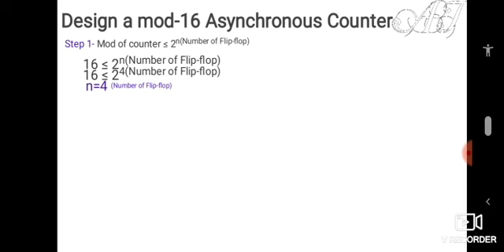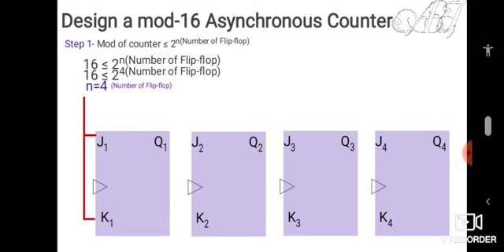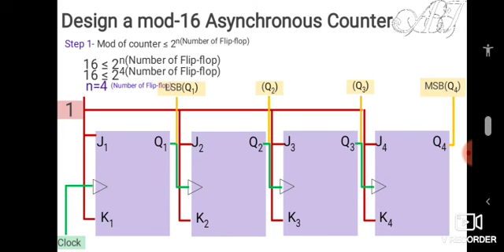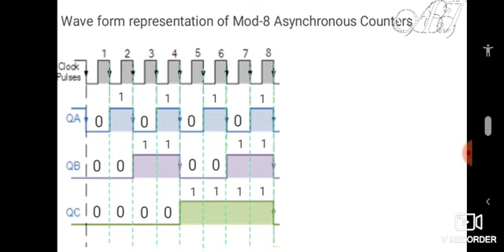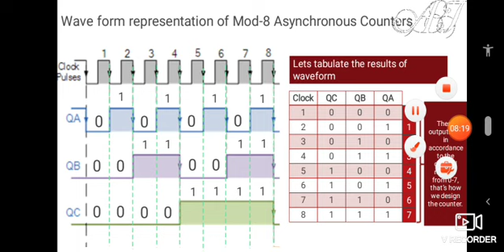Designing of Mod-16 Asynchronous counter and it's waveform representations.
In this video designing of Mod-16 counter is explained. Later waveform illustration is also given for mod-8 counter.